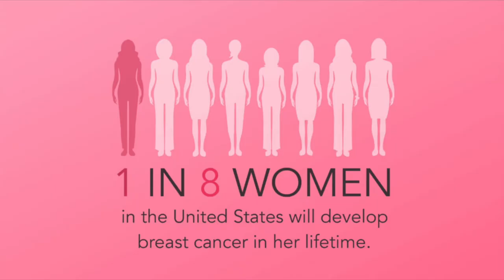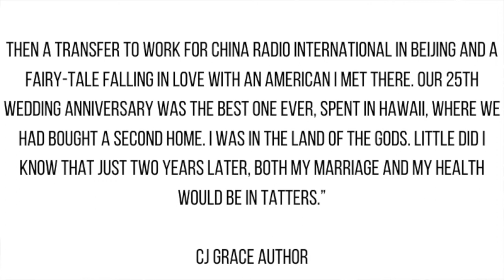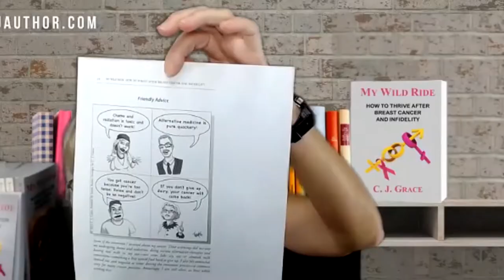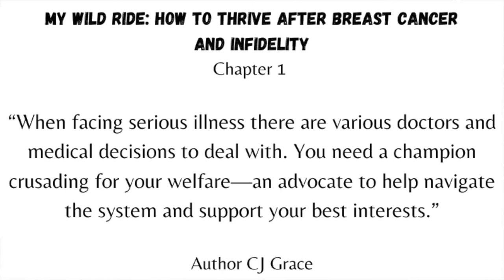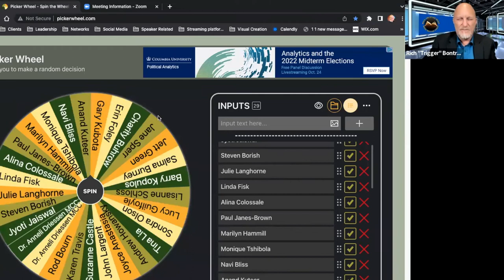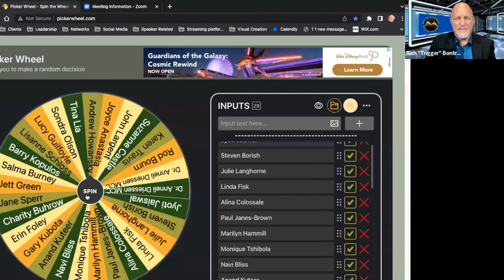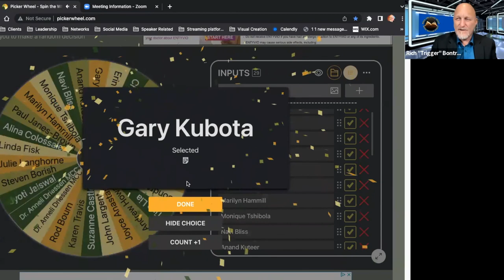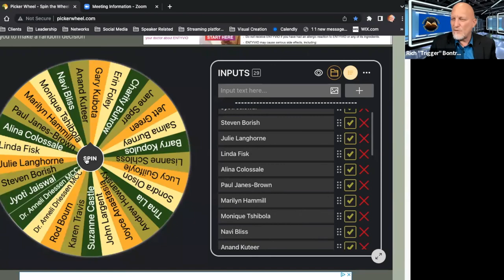Thriving After Breast Cancer and Infidelity - CJ Grace Book Release Party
My Wild Ride: How to Thrive After Breast Cancer and Infidelity is a candid comic memoir and uplifting survival guide. Although they may appear to be separate subjects, breast cancer may often follow or be followed by infidelity. Former BBC journalist C. J. Grace dealt with discovering her husband’s adultery and then getting breast cancer by refusing to be a victim and keeping her snarky, Monty-Python-style sense of humor. This was the second time she had been diagnosed with the disease. C. J. has a BRCA gene mutation that increases her breast cancer risk.

“CJ Grace is able to take a scary topic and make it fun and engaging so that you can’t stop reading. She’s also Mistress of the Witty Soundbite, so her ideas and stories stick with you.”—Morgana Rae, bestselling author of Financial Alchemy: Twelve Months of Magic and Manifestation.

“If I had a friend with breast cancer, not only would I want them to read My Wild Ride, I’d want all their friends and relatives to read it because they will tend to be pretty clueless about what happens to someone with cancer.”—Diane Sward Rapaport, author of How to Make and Sell Your Own Recording.

CJ Grace is an author, inspirational speaker, and voice-over artist. Her humorous self-help book, Adulterer’s Wife: How to Thrive Whether You Stay or Not, was an international bestseller. She was a BBC broadcaster in Britain and later worked for China Radio International in Beijing, China. Currently based in the United States, CJ’s mission is to help people transform adversity into opportunity.

to find out more about CJ Grace
BOOK RELEASE PARTY LIVE EVENT was live on OCT. 12th, 2022

Rich is the CEO & Founder of Rock the Stage Media. Rich coaches and equips executives, leaders, and influencers to rock the stage by learning savvy media-rich skills while hosting unforgettable events and shows.

Rich shares his own life story, including receiving a liver transplant in 2017 and overcoming birth defects. and overcoming a lifelong stutter but still becoming a radio and TV personality.